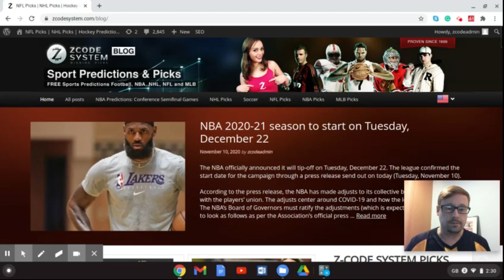NBA 2020-21 season to start on Tuesday, December 22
The NBA officially announced it will tip-off on Tuesday, December 22. The league confirmed the start date for the campaign through a press release send out on today (Tuesday, November 10).

Betting sports
Zcode secrets
Zcode cost
Zcode pricing
codesystem review
tips to sports betting nba
sports betting
sportsbetting winning systems
z code
sports picks
sports betting
bet on sports
football picks
football system
basketball system
basketball picks
free picks